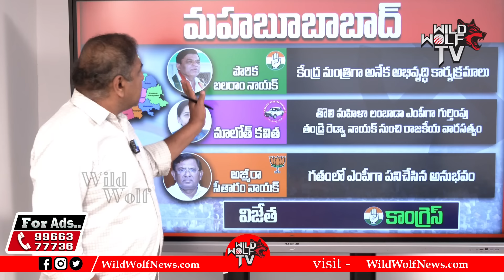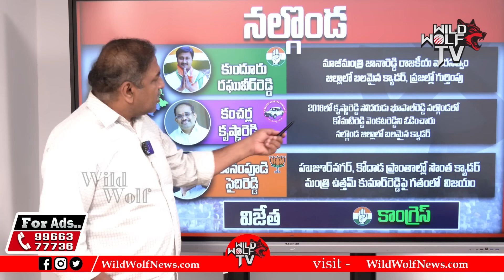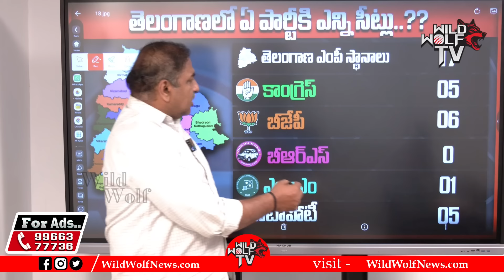Latest Survey On Telangana Lok Sabha Election | BRS | BJP | Congress | CM Revanth Reddy Vs KCR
Watch► Latest Survey On Telangana Lok Sabha Election | BRS | BJP | Congress | CM Revanth Reddy Vs KCR